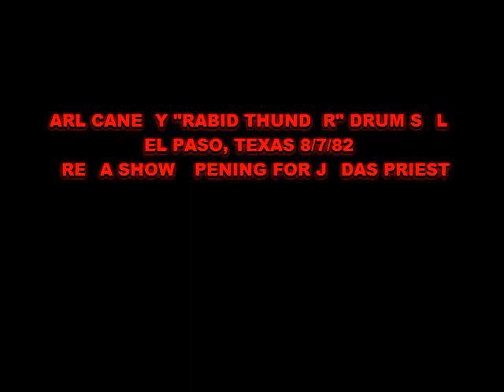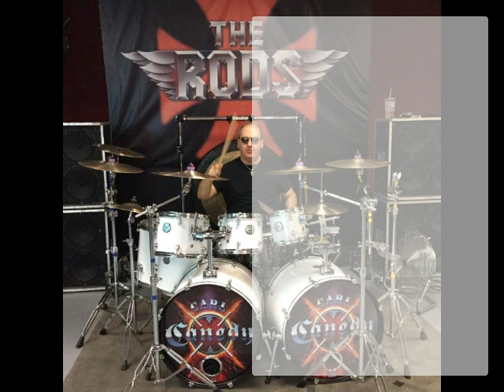DRUM SOLO CARL CANEDY THE RODS DRUM SOLO EL PASO ARENA 1982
The Rods opening for Judas Priest on an Arena tour. Carl Canedy's drum solo from one of the shows. August 7, 2021